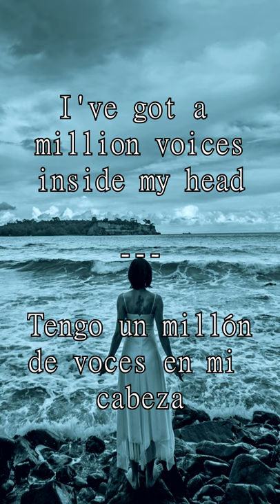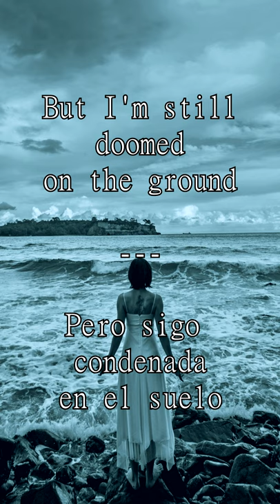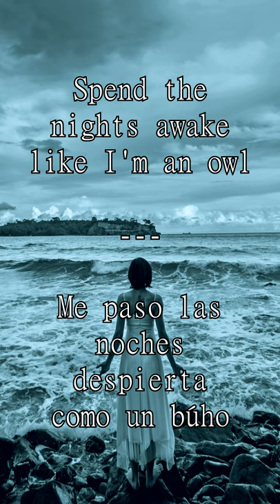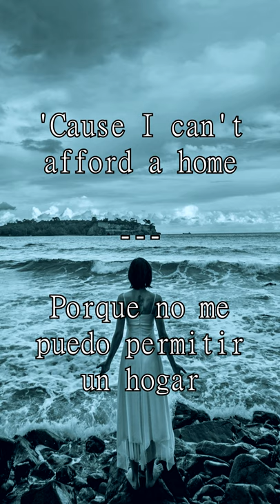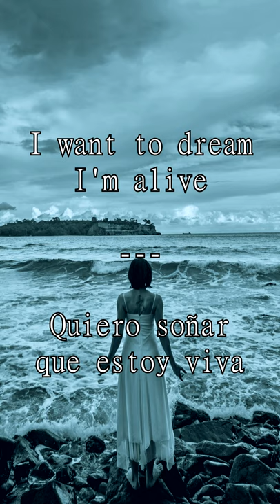Irene Sánchez - My songs (Lyric video)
Mix and master by Dahaka productions

Lyrics:

Sing all my songs
I want to feel
I'm at home

Cry all my tears
I want to think

They say I'm alone
But that's fake
I wish I were

I've got a million voices
Inside my head
They're always there

I should be dead by now
But I'm still doomed on the ground
You know bad bitches never die

They have stapled my tongue
Oh, damn, I can't say no!
My mouth is just a pit of lies

I write my songs
'Cause I need
To find a home

I cry my sins
They are real

I've bent myself many times
And I still don't know why
I've bent myself until I broke

There're no monsters under my bed
I'm my own monster in my head
Spend the nights awake like I'm an owl

I sing my songs
'Cause I can't
Afford a home

I save my tears
'Cause I can't
Afford to feel

I want to dream
I'm alive